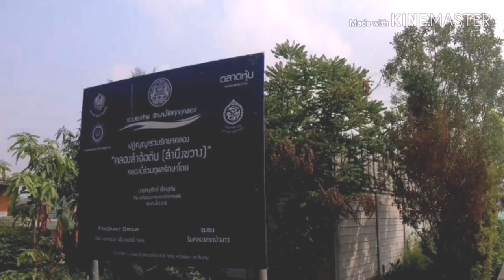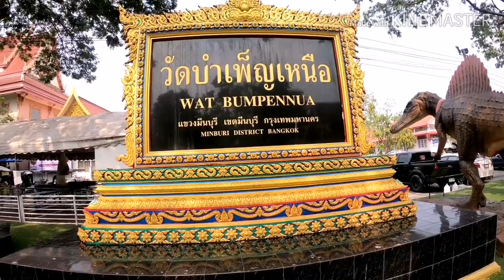The fool-biker Ep.6 : ปั่น birdy ตามคลอง ไป ตลาดขวัญเรียม ตอนที่1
ขี่รถพับ birdy เลาะคลองไปตลาดขวัญเรียม จากซอยอ่อนนุช ไม่ใช้ถนนใหญ่ ตอนที่1